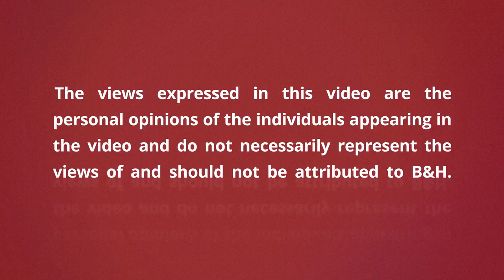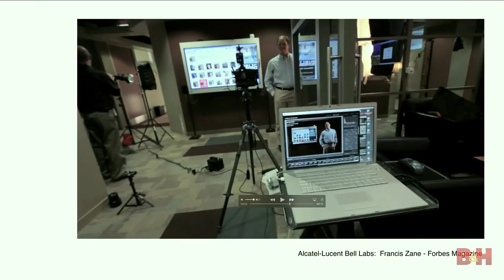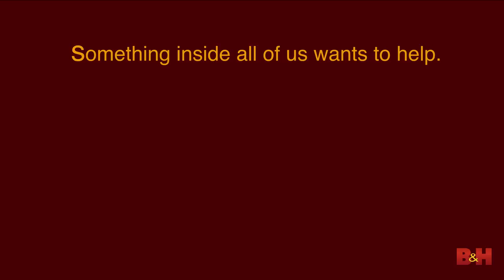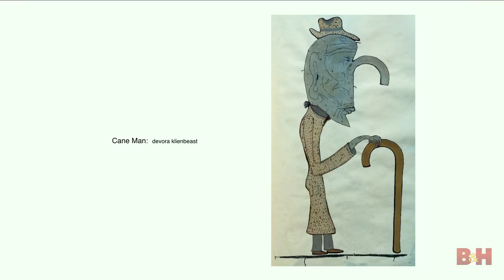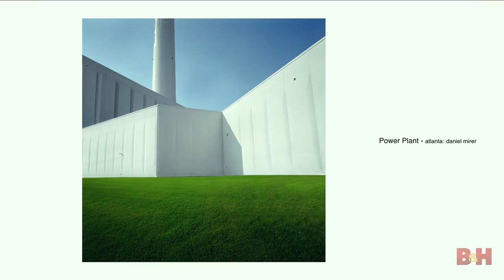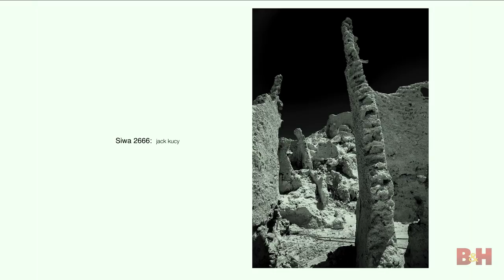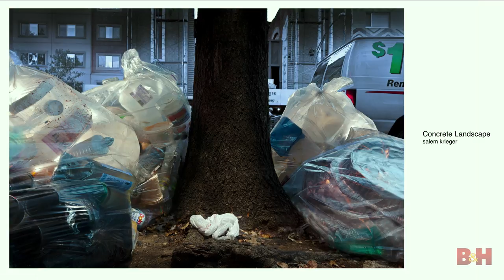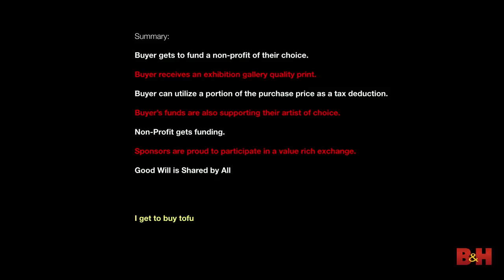Art is Helping | A New Model For Art and Philanthropy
Salem Krieger presents his Art Is Helping project. Art Is Helping brings artists and charitable organizations together, supporting both the non-profit organizations and the artists. Buyers can purchase archival exhibition quality pigment prints while donating to charities of their choice. A portion of their purchase price is tax deductible.

The available charities represent a wide range of important causes including the sustainability of the planet, feeding the homeless, comforting at-risk-animals, contributing to native American causes, and providing help to veterans - just some of the shared goals of Art Is Helping.

Topics covered will be how artists can be pro-active with their art; and going beyond the concept that art is just something you place on your wall and look at.

Viewers will walk away with a new model of aiding those in need. For artists, it breaks the old model of simply donating art to non-profits to help them raise funds.